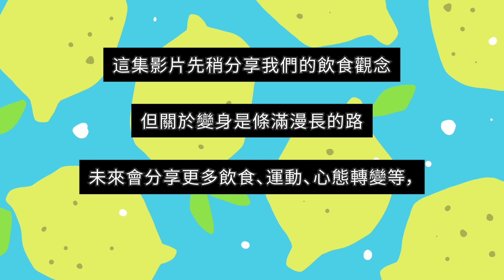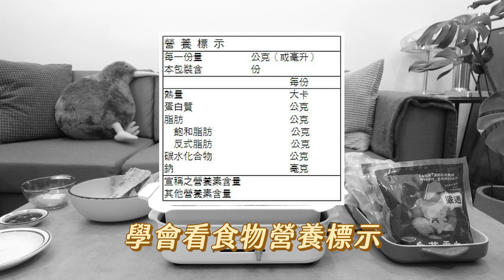✿沈✿ 86到52 剷肉33公斤 根本投胎 減重戰士復胖N次後大徹大悟的飲食觀 還會有下集 feat.丸美丸家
驚天替泣鬼沈的變身特輯終於來了！
（同場加映辣豚翻身的勵志故事）

還是想跟大家說不是只有瘦才是美，
每個人都有不同的美法，
希望大家不要在迷失在追求瘦的世界而失去快樂跟健康。

第一集找了同為變身俱樂部/易胖同好會的豚一起拍，
一起減重的七年間我們飲食觀改變了不少，
沒耐心的我們一堆復胖慘痛教訓要講真可以講半年？

每個人體質都是不同所以方法也不盡相同，
這集你不會得到一個明確減重食譜，
但你可能可以得到一點力量面對減重。

分享我們走過的錯路荒唐路是希望大家都可以繞過，
但最後還是要跟大家說健康開心這條路才能走得久。

減重人生不是只有飲食，
健身跟日常生活也很重要，
之後我們也會陸續分享不同的內容，
飲食當然也不會只有這集，
但豚猛念我最近都不運動大懶妹，
他說第二集要分享運動！你們等他

最後要大感謝這次乾爹丸美丸家的，
身為加工食品愛好者的我，當然還是很愛吃，
我依舊是覺得鹹酥雞、垃圾食物、加工食品不是不能吃，
而是該斟酌食用的量跟方法。
然後他們家貢丸我真的超愛香貢（香菇貢丸）發芬！

家樂福或愛買也都可以買得到喔！